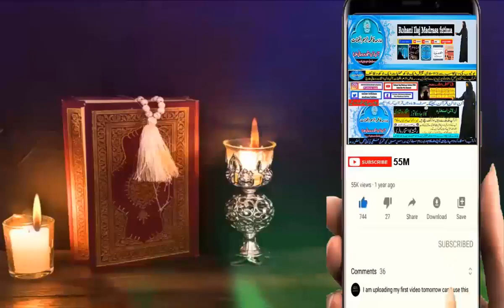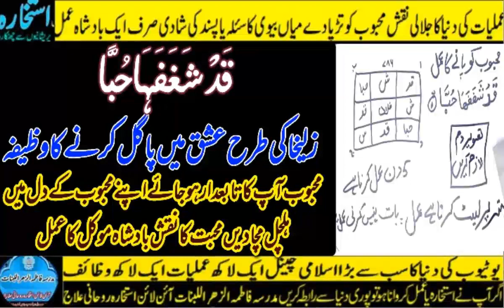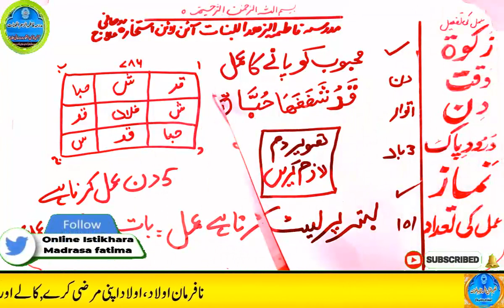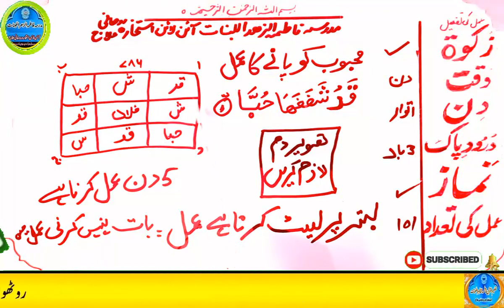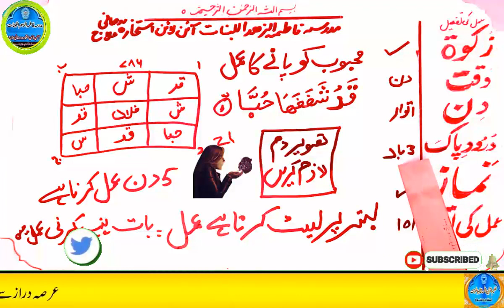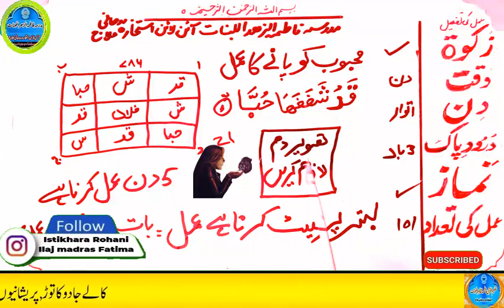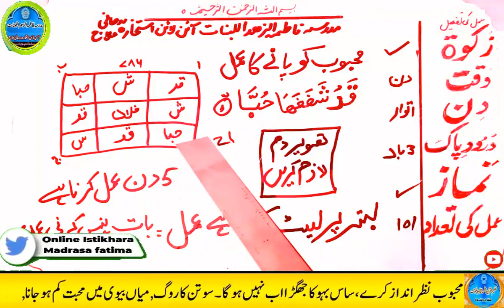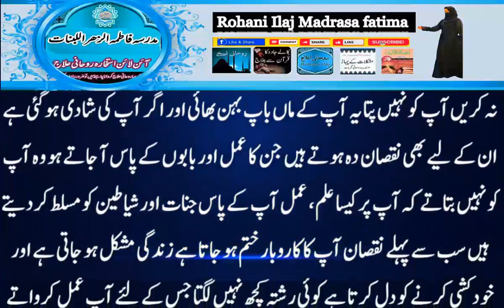mohabbat ka wazifa, wazifa for love, love marriage, mohabbat ka wazifa aag jesa, mohabbat ka taweez